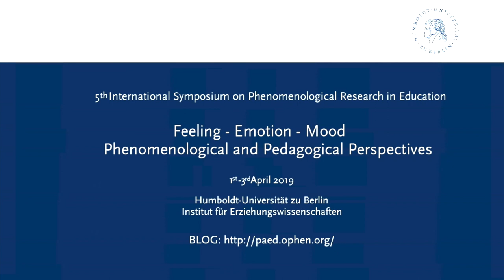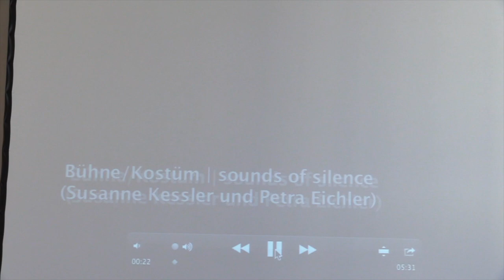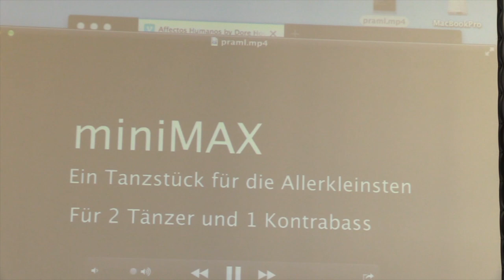Kristin Westphal - “Affectos Humanos“ - Affects in dance, theatre and education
Prof.in Dr.in Kristin Westphal (Koblenz, GER) “Affectos Humanos“ - Affects in dance, theatre and education

5th International Symposium on Phenomenological Research in Education: Feeling – Emotion – Mood. Phenomenological and pedagogical perspectives

Veröffentlichung zu dem Symposium:
Brinkmann, Malte/Türstig, Johannes/Weber-Spanknebel, Martin (Hrsg.) (2021): Emotion - Feeling - Mood. Phenomenological and Pedagogical Perspectives. Band 12 der Reihe "Phänomenologische Erziehungswissenschaft". Wiesbaden: Springer VS

Abstract:
Affects such as crying, laughing, shame, embarrassment and disgust, and feelings like fear, anger, love, hate, etc. are not just what make the sparks fly in life, but also in all forms of reception and production that concern theatre and/or aesthetic experience. Even Aristotle was aware of this and described it in his “Poetics” when he spoke of the impact of affects. The performative is therefore the heart of ancient rhetoric in the theatre.
Much has been said within theatre/pedagogical contexts about feelings, mostly understood as an inner disposition, but less, on the other hand, about affects as corporeal expressions, in the sense that we encounter something that corporeally and vocally opens up a space of interpersonal interaction and communication. Instead, in the conventional sense, it is more about withholding them, suppressing or controlling them: in life, at school and in the theatre.
Contemporary performance and pedagogical theatre work are interested in going beyond the role of the body’s semiotic qualities, discovering it as a phenomenon and field of experimentation for a performative practice that is bound to the body and the senses.
This paper will use examples to reflect upon the ways in which contemporary performance art works with affects artistically and pedagogically.
In a contemporary dance theatre piece for three- to five-year-old children, we can observe how the process of being affected is transformed from being a strange action into an action that is their own. I propose that affects have the ability to set mimetic learning in motion. Speaking with Bernhard Waldenfels (2004, 20), this does not mean that somebody simply imitates a strange movement, i.e. that the same thing emerges again through mere imitation. Instead, I am pursuing the thought that, when we let ourselves be carried away, without the heterogenous being submerged within the homogenous, something that is our own emerges from something that was strange.
By looking at Martin Nachbar’s reconstruction (“Urheben. Aufheben” 2000) of the dance cycle “Affectos Humanos” by the choreographer Dore Hoyer (premiere 1962) – to which title of this paper alludes – the focus shifts to the question of the body as a repository of memory and about the movements of human affects. Accepting that each affective or emotional process must be viewed as a complex phenomenon –both as a unique, individual event and as a product of its historic and cultural context – raises the following questions: how does the tension between continuity and transformation appear in the reflective process of Nachbar’s reconstruction? What kind of differences come about if a man reconstructs these dances and transports them into another time?
This analysis will be carried out against the backdrop of phenomenological and educational/philosophical references, reflecting upon the paradoxes to which reconstructions are subject when viewed in terms of the phenomena that are inherent both to dance and affect as a fleeting, singular phenomenon.

Sources:
Waldenfels, Bernhard. 2008. The role of the lived-body in feeling. In Continental Philosophy Review 41/2, 127-142.
Celestine Hennermann: minimax (letzter Zugriff: 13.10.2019)
Martin Nachbar: Urheben / Aufheben (letzter Zugriff: 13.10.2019)
Zitat aus der Aufzeichnung des Hessischen Rundfunks nach dem Tod von Dore Hoyer 1967/68: Dore Hoyer tanzt. Eine Gedenksendung. Tanzarchiv Köln.

Humboldt-University of Berlin
Department of General Education/